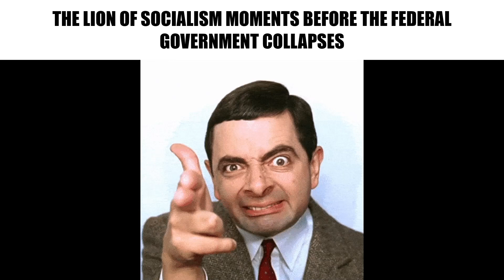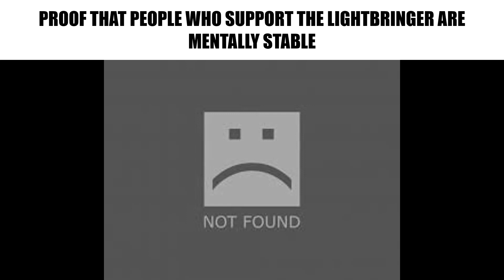HOI4 Extremis Ultimis mod Slander meme